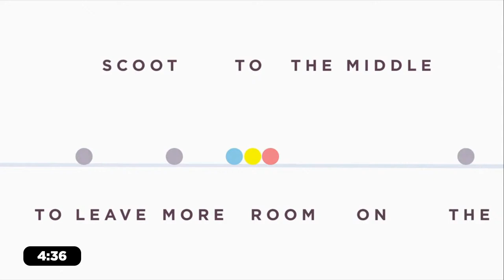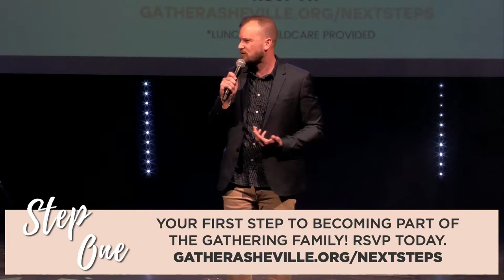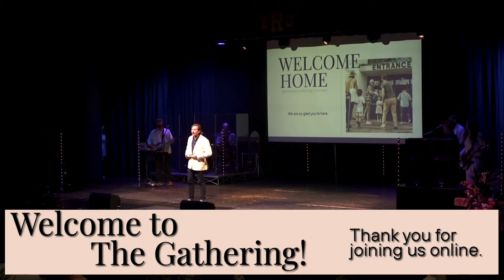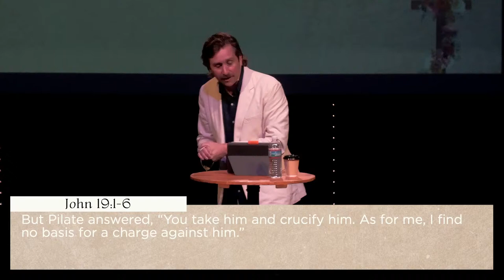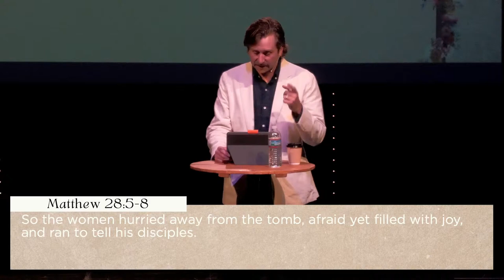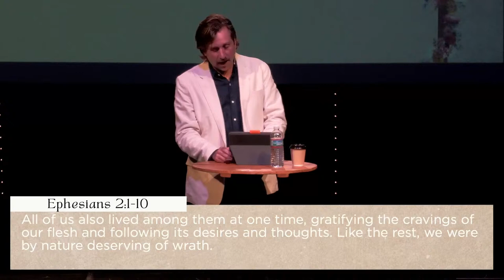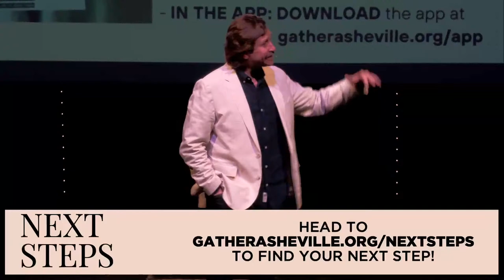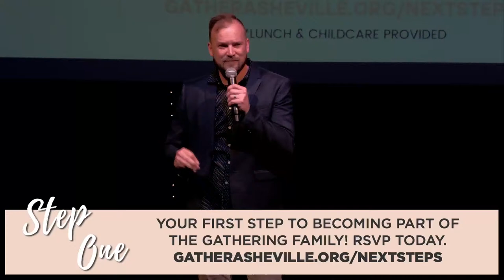Easter at The Gathering (LIVE SERVICE)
This week, we celebrate our resurrected Savior and hear a story of Hope and how we can go from death to life!

ABOUT THE GATHERING:
The Gathering Church exists to gather people around Jesus and one another.

The Gathering Church was launched in 2016 in West Asheville, NC. Now, located in South Asheville, they continue to reach the entire Asheville area.